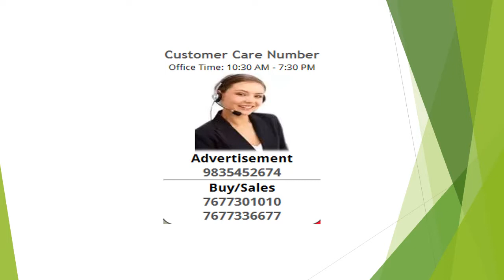Residential Plot / Land For Sale In Bihta, Patna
Gita vihar developers present new moti mahal city in greater patna